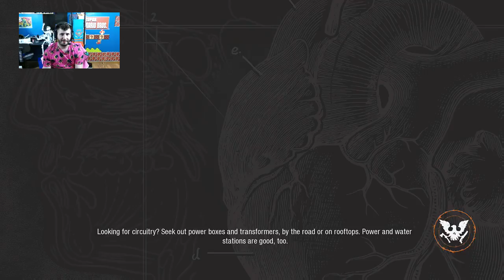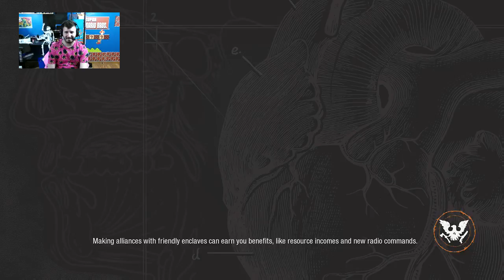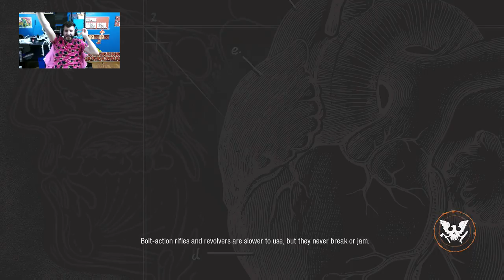State of Decay 2 - EXPLOSIVE Findings